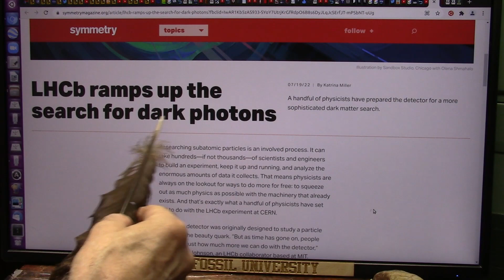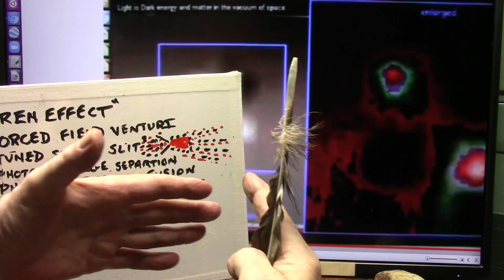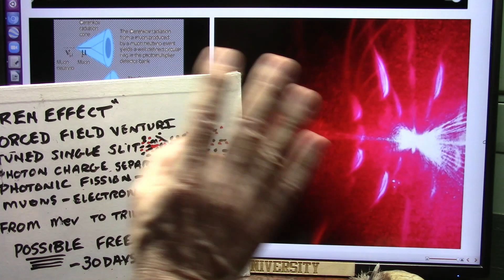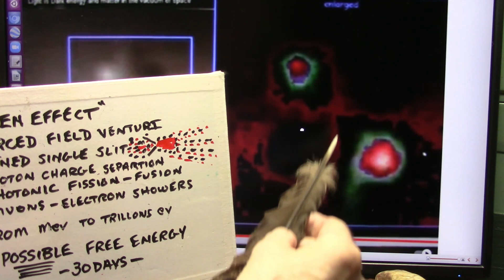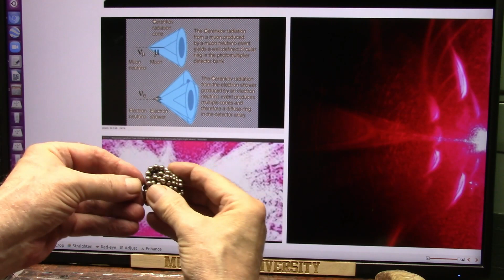Dark Photons Confirmed Using the Warren Effect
We all know what light is right? The Truth is that we do not understand light or gravity or many other interactions using the Standard Model because it does not account for the Dark Matter until now. After several Years I am announcing a new Atomic interaction called the "Warren Effect" that divides photons of light and creates White Showers (light) and the Dark muon parts.
The Thumbnail is the actual output of a red pulsed laser. You can clearly see that light is not simply a glowy little particle